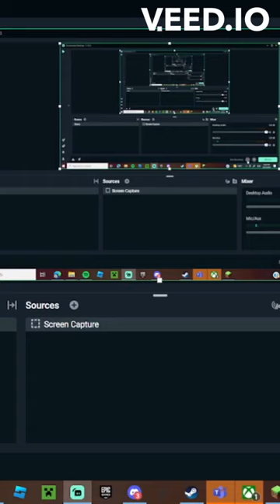IM THE 9TH TO GET THE HALF BED